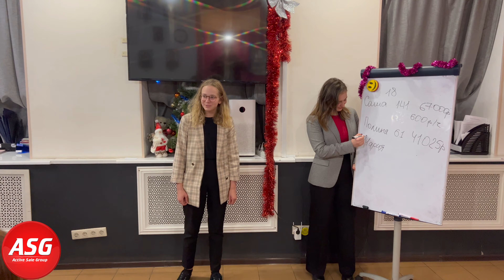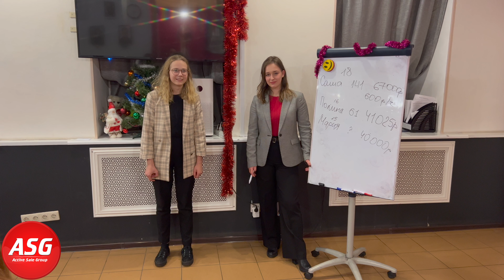Мария Киселева. Личный Товарооборот Более 300000 Рублей за 4 Месяца